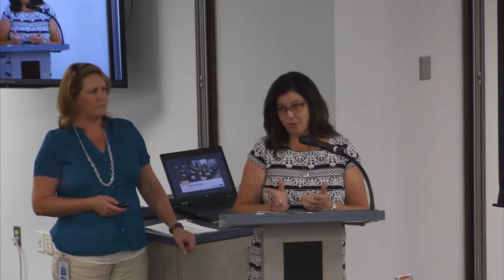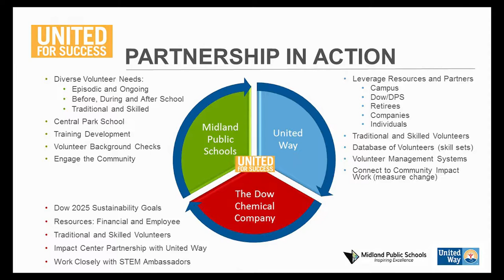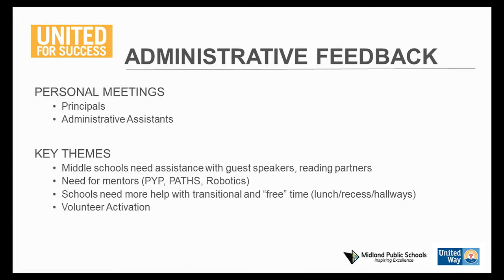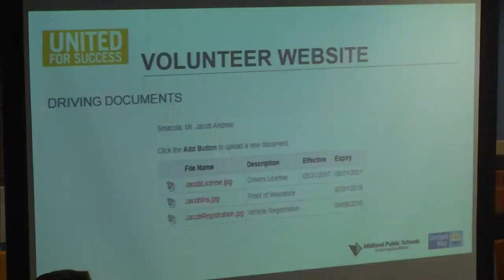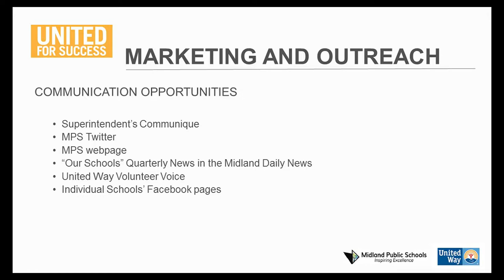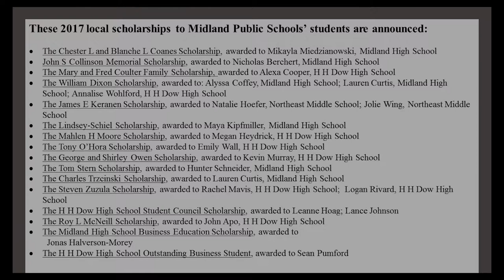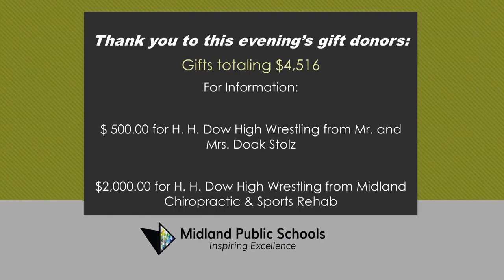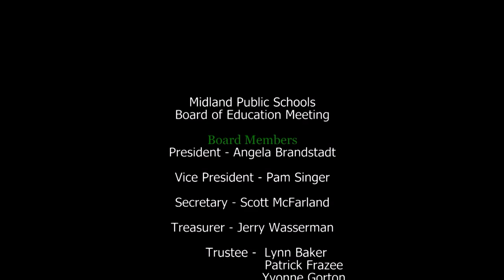Board of Education Meeting - August 21, 2017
Midland Public Schools Board of Education meeting on August 21, 2017.